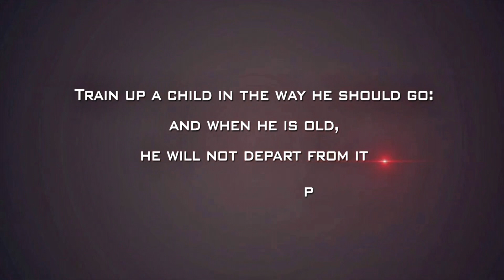proverbs115 motivation inspiration forgive generous wedeservepeace K.AnnieArunaLatha StJohnsTenali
It is easier for the generous to forgive,than for the offender to ask forgiveness 😊